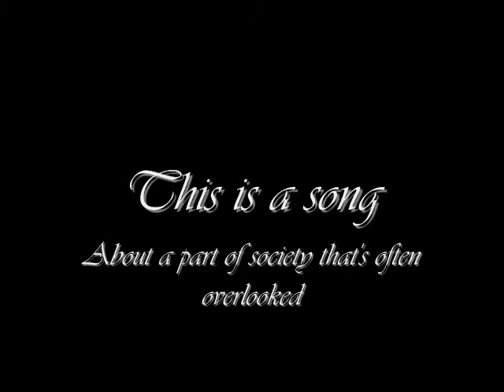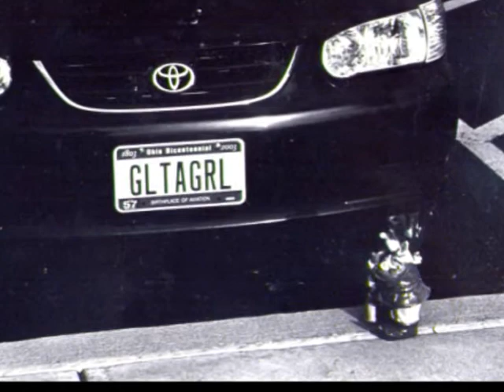LIttle Yard Gnomes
A song about a part of society that's often overlooked...